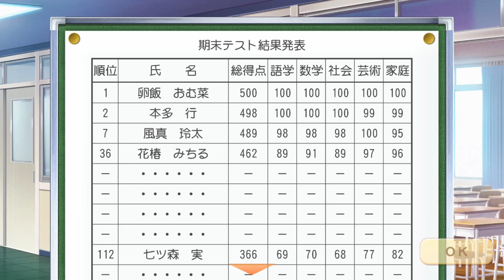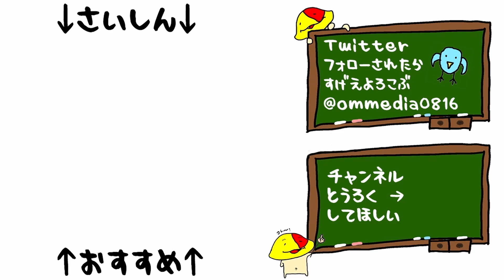#34 卵飯おむ菜親衛隊、結成「ときめきメモリアル Girl's side 4th Heart」[乙女ゲーム][SWITCH]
これは実質、黒の騎士団

2021/10/28 発売 Switch 「ときめきメモリアル Girl's Side 4th Heart」

マイク N/D767a